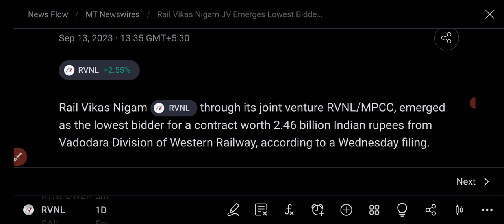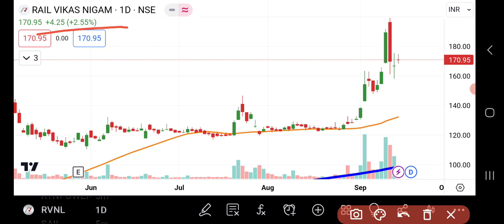Rail Vikas Nigam Ltd Share Latest News | RVNL Share News | Share Market Latest News